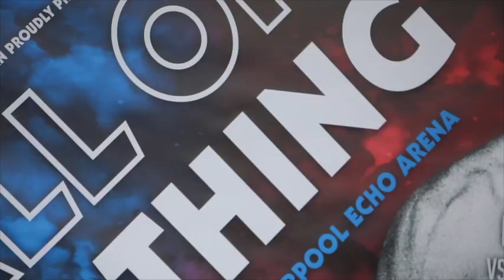TOM DORAN v MIKE BYLES - OFFICIAL WEIGH IN VIDEO (FROM LIVERPOOL) / ALL OR NOTHING